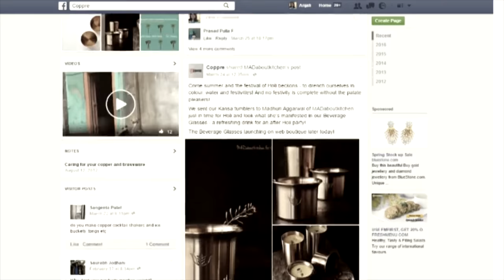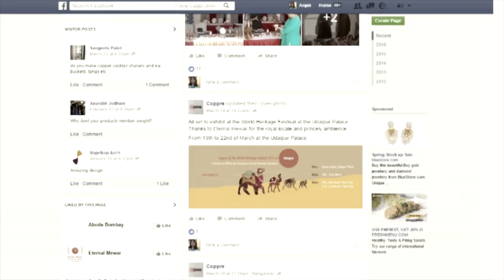"Social Media Helps Rural India Grows Faster Than Urban"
Smartphone penetration stands at more than 72% and over 14 million people are active Social Media users, a big driver for businesses worldwide. See above how a rural business grown through social media.